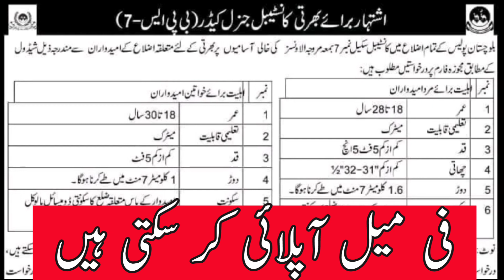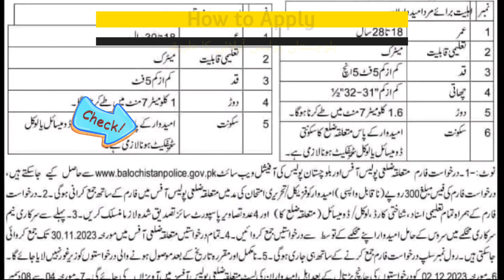Balochistan police contabels jobs 2023|today all jobs Update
Police and convey my good wishes to all the ranks. No doubt, I have assumed to command the Balochistan Police at  such a time when Balochistan Police is facing challenges of terrorism, target killings and law & order along with conventional crime. The entire world is keenly watching all the developments which are taking place in Balochistan in the wake of newly emerging geo-strategic importance of the province.
I have full confidence in the rich tradition/professionalism of the force. While being mindful of human and other resources issues, I am confident that through better coordination and up-gradation of working standards, we will be able to improve the situation through synergy. I am sure that all the members of the force will step forward and work with new resolve, zeal and vigor to combat against wave of terrorism, target killings and conventional crime to bring stability in law & order situation.

I would like to lay special emphasis on the proper manpower management, financial, administration, development activity, welfare/morale of the force, purposeful inspections alongwith follow up, internal and external accountability, civilized public dealings and prompt redressal of public complaints.